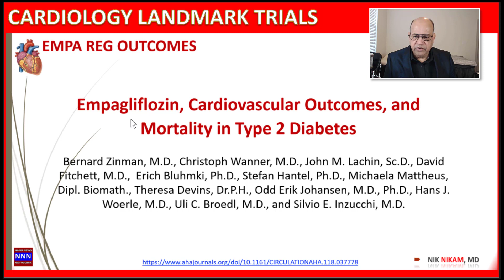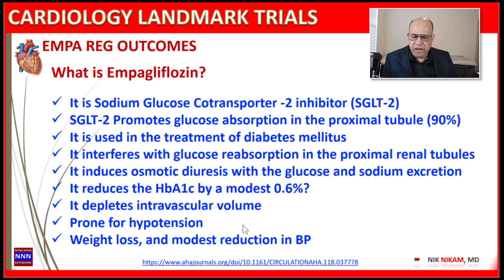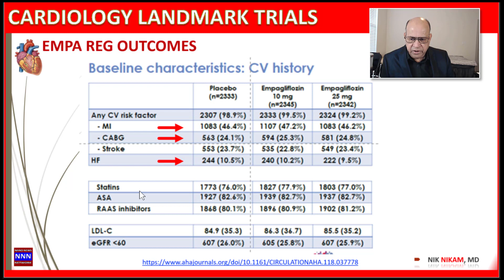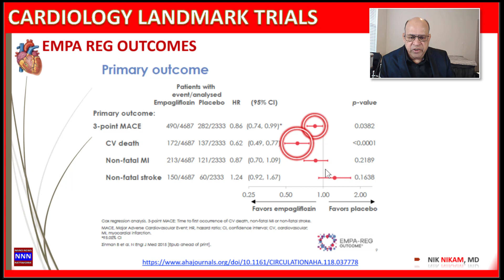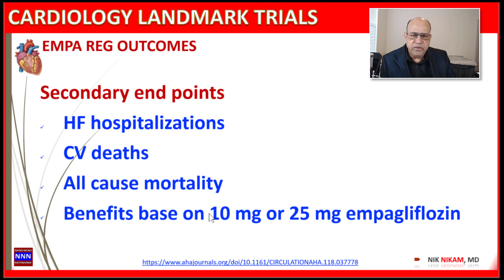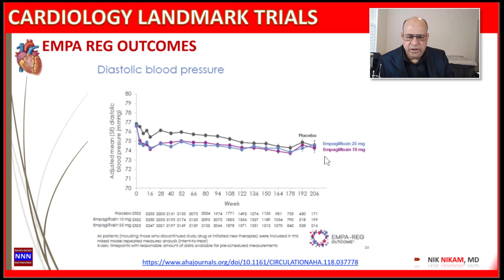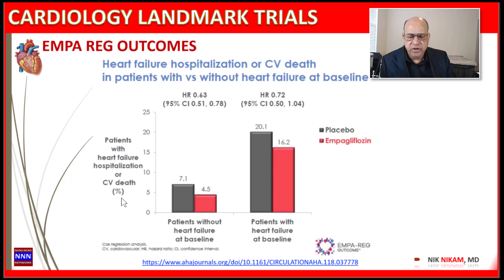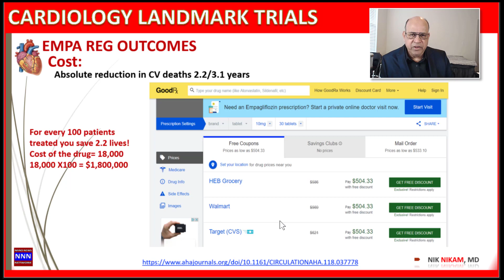CARDIOLOGY LANDMARK TRIALS EMPA REG OUTCOMES EMPAGLIFLOZIN NIK NIKAM MD